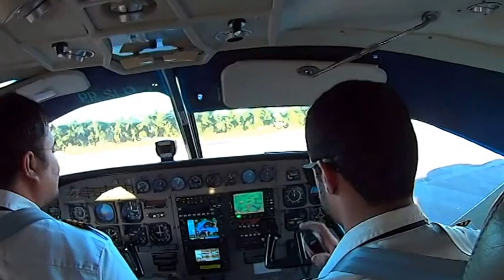AMAZONAS 2017 1